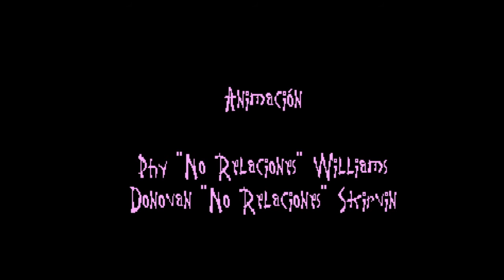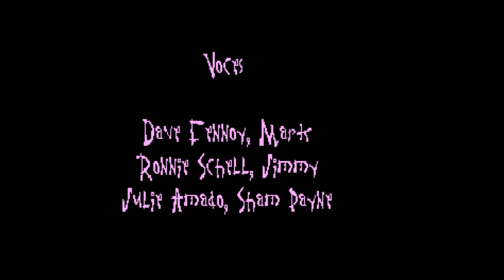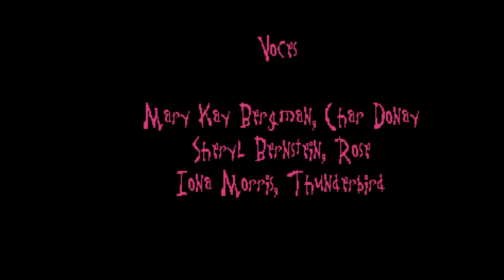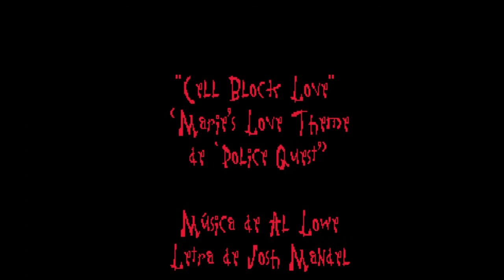Leisure Suit Larry 6: Shape Up or Slip Out! * Español Parte 10 Final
La mujer perfecta.